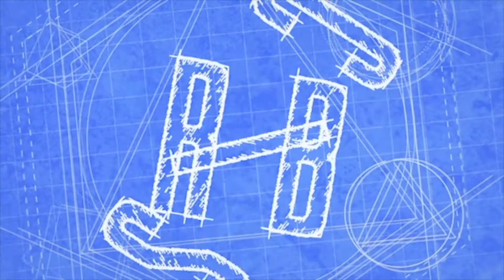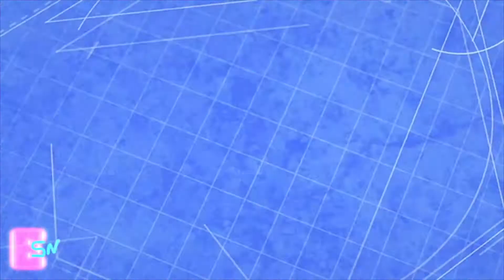Exeter Student News 4.23.2021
ESN or "Exeter Student News" is a weekly news broadcast produced by the students at Exeter Union High School.   In this episode we talk sports, special events, and the bulletin.  Forever a Monarch!